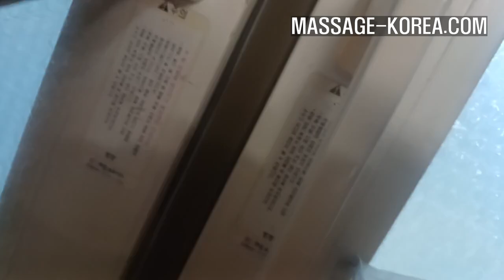남자마사지사 새 마사실 찾기 서울 역세권에 구천만원 이하 집사기 PART 2